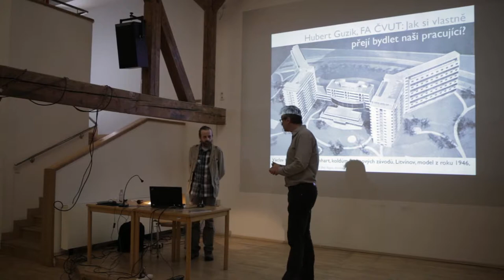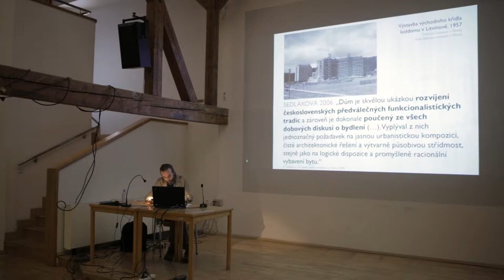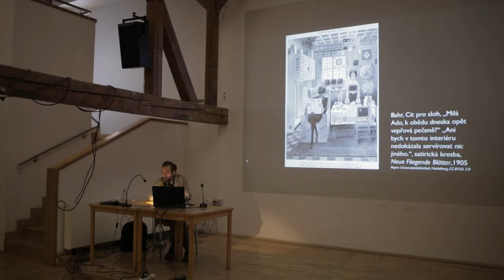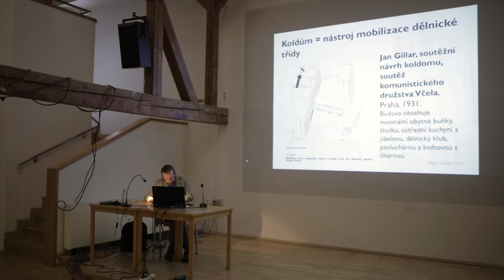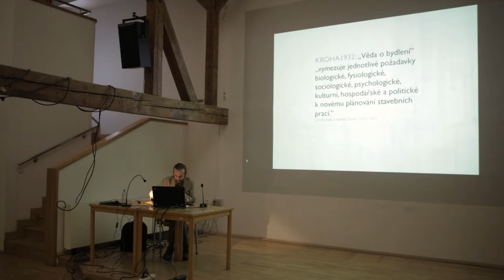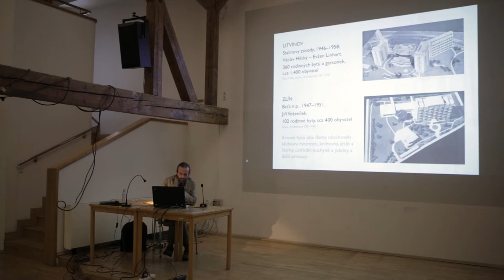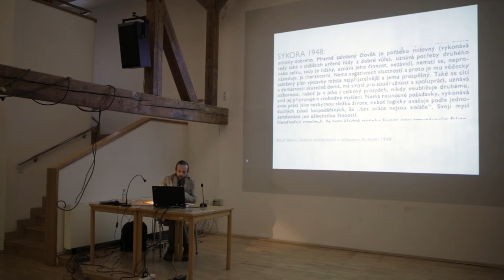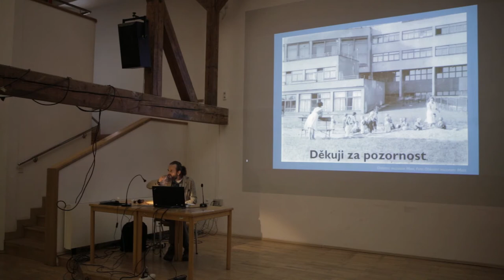Jak si vlastně přejí bydlet naši pracující?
Hubert Guzik @ AVU Praha